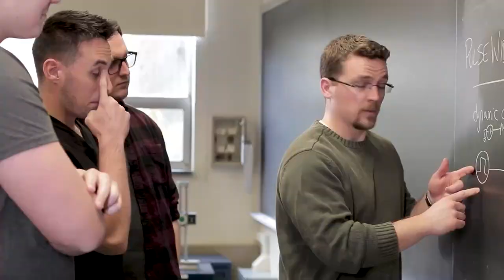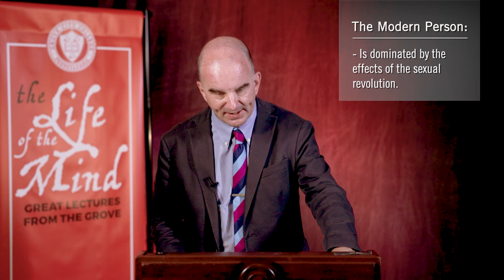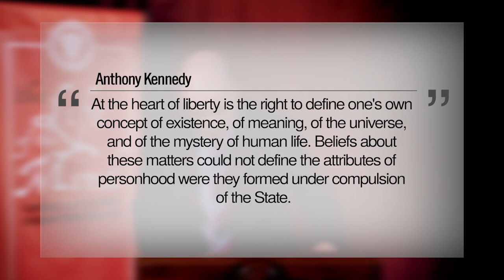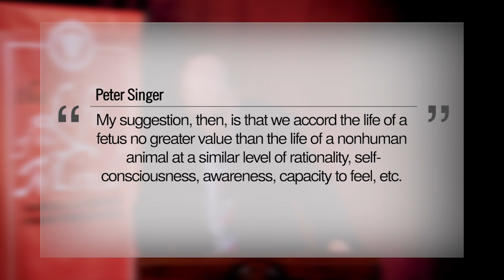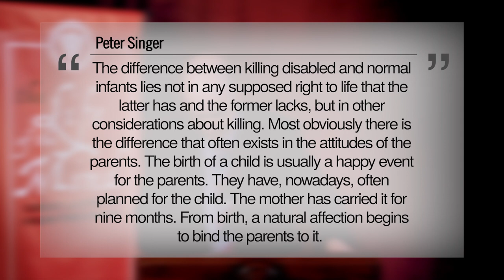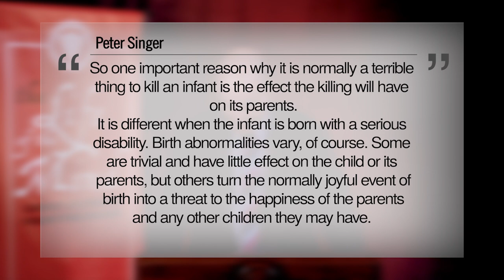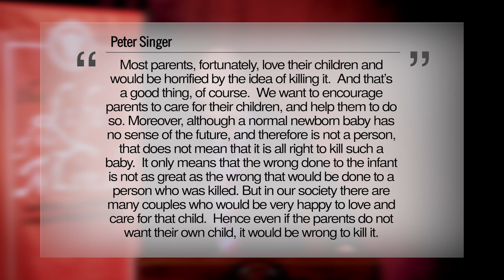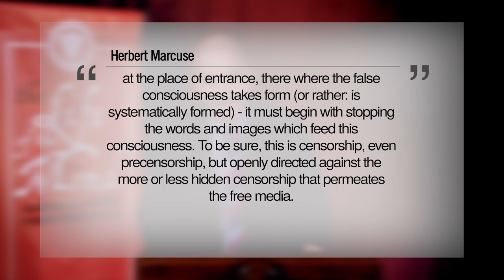Life of the Mind: Great Lectures from the Grove – Dr. Carl Trueman, Lecture 8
Dr. Carl Trueman, a noted Christian thought leader and Professor of Biblical & Religious Studies at Grove City College, continues the first installment of Great Lectures from the Grove series by covering “Makers of the Modern Revolution" with Lecture 8 "Welcome to Our World – The World They Made".